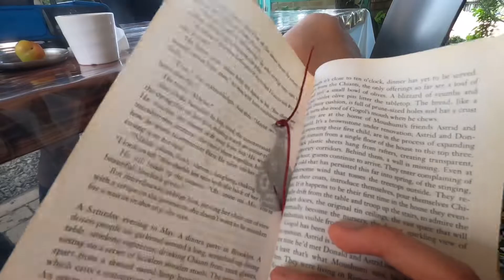Biking Along the Han River in Seoul, South Korea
Bike trails are extremely well maintained in South Korea. This is true not just for Seoul but also in many parts of the country side. Besides hiking, biking might be Korean's 2nd favorite past time. The route I took in this video is starting from Banpo bridge, heading east along the Han river, until the New Yangsu bridge. From here, we headed North towards Nami island. We did not ultimately make it to Nami island. Instead we stopped at an awesome little restaurant called Kangnaru (강나루, mobile number is 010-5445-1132). This restaurant grows its own vegetables in the back and has awesome chicken and river fish dishes. It is a no frill place and they have tons of fruit trees where you can pick some fresh plums. The entire bike ride, to and from, took us around 10 hours. We did take a 1.5 hour lunch break and multiple rest breaks and even stopped at a cafe once. The ride is almost all flat, with plenty of bathroom options. There weren't many water fountains, but you can stop by any cafe and ask for water (you don't necessarily need to buy anything). Tap water is safe to drink in Korea. Parts of the trail had good shading from trees, but majority of the time we were exposed to the sun. There are also many bike shops along the trail in case you pop a tire.